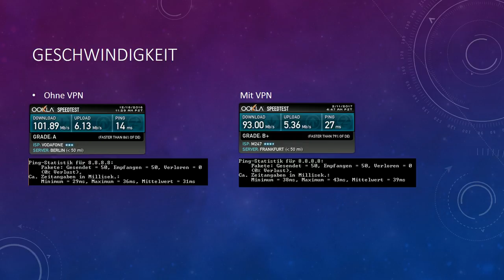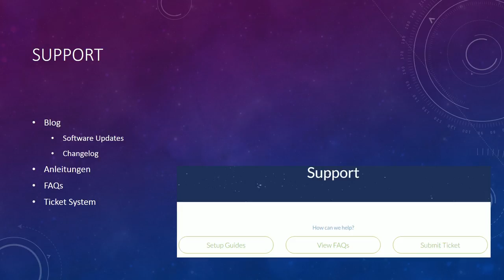[Test] Windscribe VPN Erfahrungsbericht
Windscribe VPN ist ein Anbieter der auf allen Gebieten Punktet und damit ein weiterer empfehlenswerter VPN Anbieter.